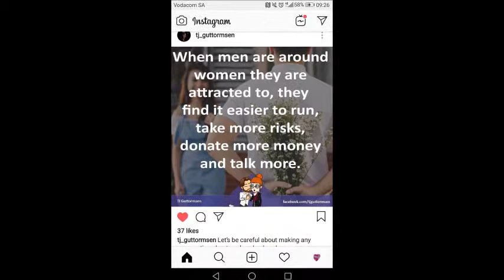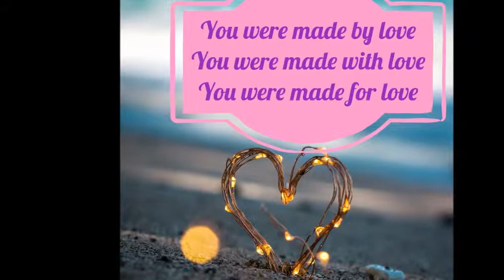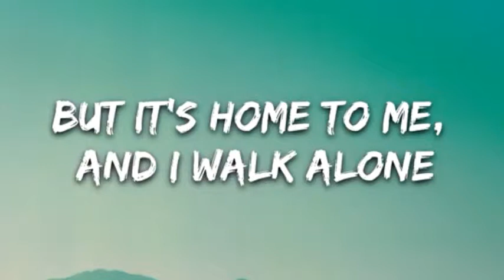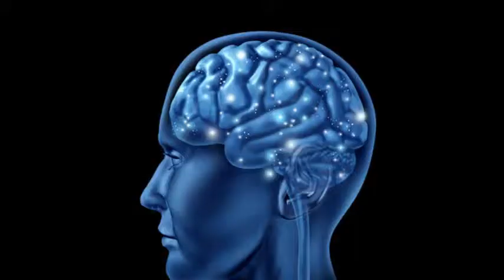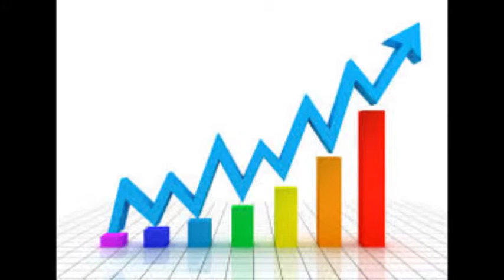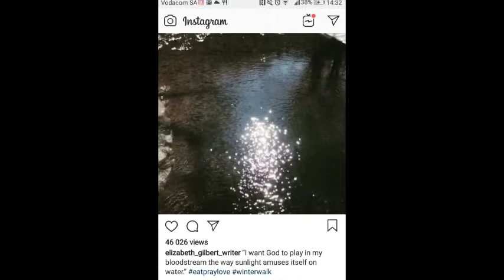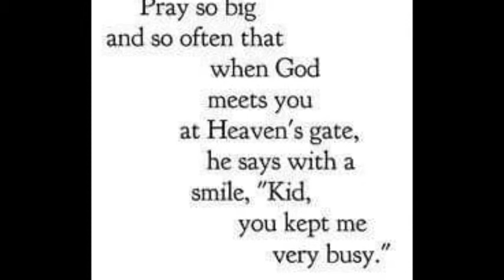How to pray for healing for a broken heart part 1/12